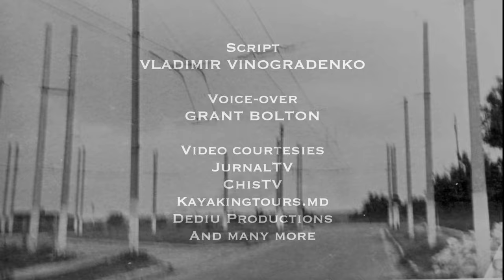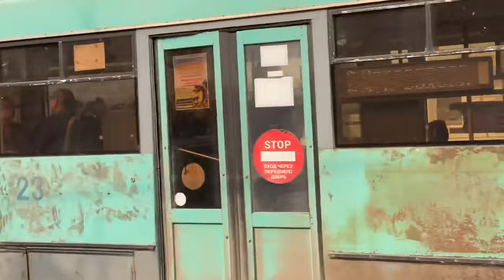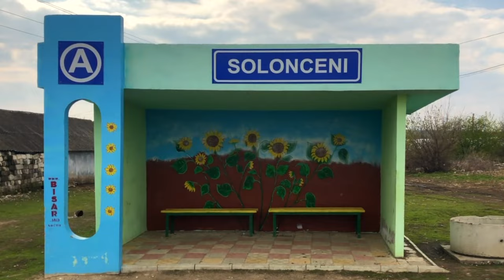The World’s Only Village Trolleybus Of Solonceni, Moldova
A small village in Moldova had electric public transportation right in the middle of the Soviet Union collapse and civil war on the other bank of the river. They went zero emissions in one of the most difficult times of their modern history and meanwhile your city can't do it even today! This is a story of the oddities of the communist system and, what's most important, caring and passionate people that made the world's only village trolleybus possible.

00:00 - Intro
00:57 - What is a trolleybus?
02:26 - The history of Solonceni trolleybus
04:01 - Trolleybus and its impact on the city (or village)
05:50 - The operation of Solonceni trolleybus
07:44 - Solonceni residents remember the trolleybus
08:43 - The end of Solonceni trolleybus

Video courtesies:

SOLONCENI, dreapta Nistrului. SĂRĂȚEI, stânga Nistrului - Jurnal TV
Unirea Acasă în s.Solonceni, r.Rezina - Dediu Productions
ChisTV.Episod 3 - nata albot
Solonceni, r-l Rezina - unicul sat pe glob pomantesc, care isi are propria linia de Troleibuze! - Kayakingtours.md
Trolley Galore! - CoasterFan2105
Trolleybus Lyonnais - Trolley buses in Lyon France - Rob
Trolleybuses in San Francisco 2018 (Skoda & New Flyer) - Public Transport Worldwide
«Харьковские троллейбусы» От старого до новых троллейбусов 2020 года _ Городской электротранспорт - Дима Цабора
LAZ 695 and Ikarus 256 buses - Mikhail@Novgorod
Строительство новой троллейбусной линии в Тяжилове Винницы - Benya TV
Вид на штанги троллейбуса. Чебоксары. Trolley poles. - TrollDrive
Парад троллейбусов в Москве 24 октября 2015 года - Димитриус Николаус
Московский парад ретро-троллейбусов - 2015/ Выставка троллейбусов в Москве - Heart Eyes
Заряжен и ухоженный 33 летний троллейбус ЗиУ 9 в Черкассах 33-year-old trolleybus ZIU 9 in Cherkasy - Валера Мироненко
Буксировка неисправного троллейбуса ЗИУ-683В01 #466 едет в депо. Часть 1 - Transport Ukraine
Советский трактор K-700 КИРОВЕЦ против всех | Soviet tractor K-700 KIROVETS against all - HOT motors
Киртоакэ остался без троллейбуса: он просит помощи у своего тезки - publika.md
27 septembrie, Hramul satului Solonceni - Primăria Solonceni